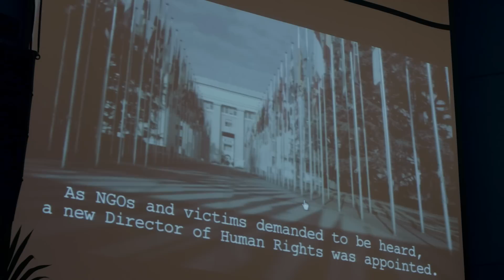Hina Jilani - Defending Rights: Human Rights Defenders in the Front Line.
Theo van Boven Lecture 2014: Human rights defenders are fundamental actors in any effort to implement the overall international human rights framework. Establishing promoting and sustaining democracy and maintaining international peace and security.